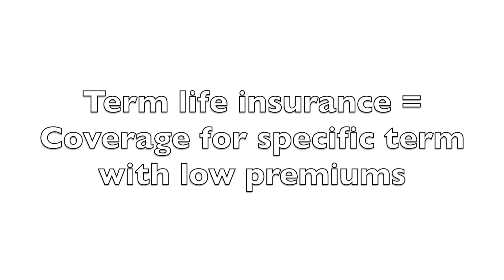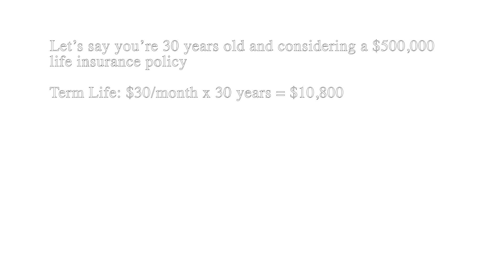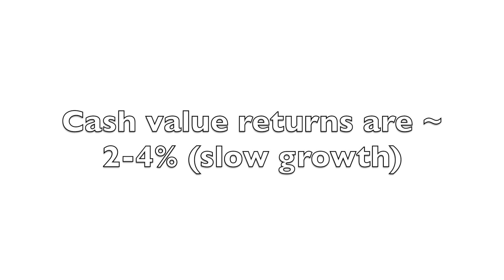Whole Life Insurance vs. Term: The BIG Secret They Don’t Want You to Know!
In this video, we compare term life insurance vs. whole life insurance. We'll break down the differences, explain the pros and cons of each, and show you why term life insurance might be the smarter financial choice for most people. With clear math examples, you'll see how much you could save and why Whole life isn't always worth the extra cost.

Video camera
64 GB SD Card

Books I recommend:
I Will Teach You to Be Rich by Ramit Sethi